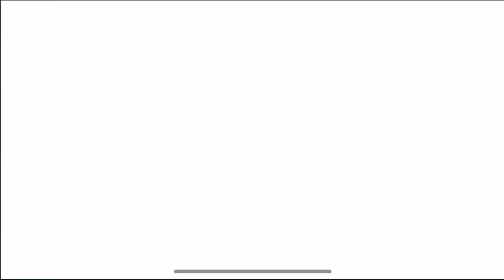【きららファンタジア】【超高難易度】蘇る恋の季節！フルメンバー攻略/ホワイトデー大爆発 超高難易度クエスト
あせらず、ゆ～っくりやったほうがいいですね

超強敵が戦いづらい人は、敵の炎属性耐性を下げて魔法使いで攻撃するとダメージが通りやすいですよ